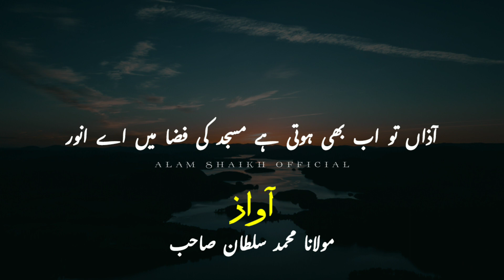Islamic Shayari | Voice By Molana Muhammad Sultan Sahab | Wat's app status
shayari status
new juma Mubarak status
juma Mubarak shayri
shayri status